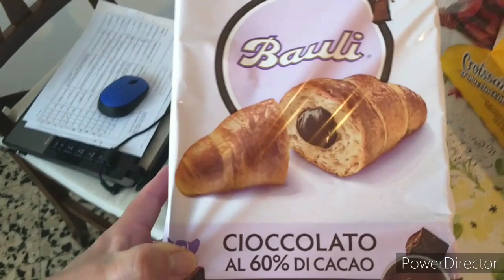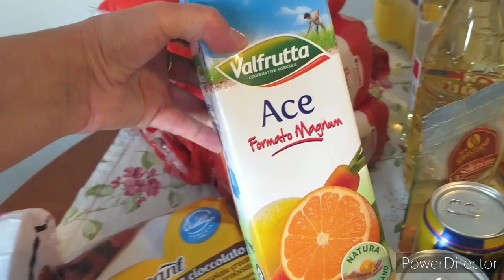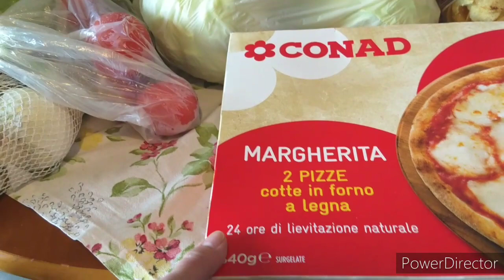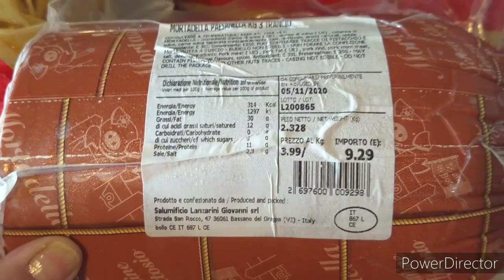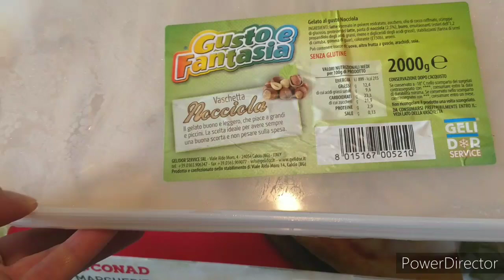Minhas comprinhas, machuquei a perna, deu ruim.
Oi meus amores, no vídeo de hoje mostro as comprinhas que o Márcio comprou, não pude ir ao mercado, machuquei a perna, mas graças a Deus estou me recuperando bem, espero que gostem, um beijo no coracão de cada um de vocês, e me sigam no Instagram...

adrianahauenstein